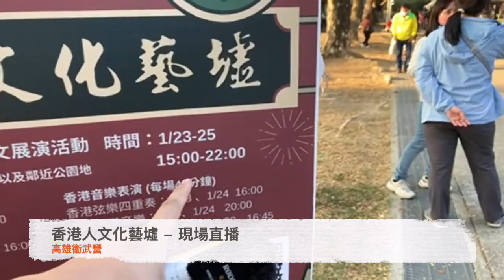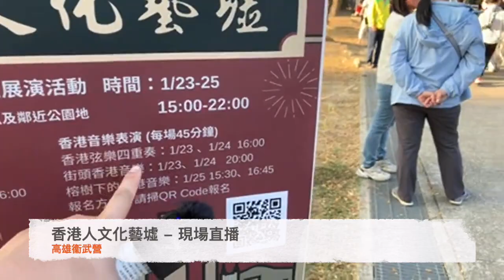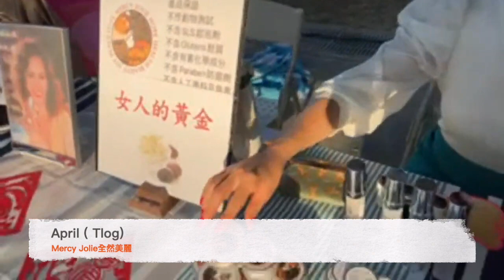《一點甜企劃》（三）直播篇：感謝專業的美女處長與靚仔議員！究竟有那些美食與產品！阿Vin帶你參觀香港人文化藝墟。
(節錄直播影片，畫面質素欠佳之處，敬請原諒）

收看方法：
Raga生活台 Youtube Channel